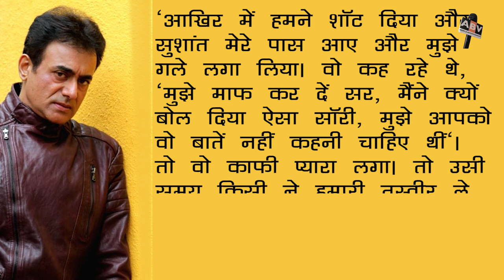Nitish Bhardwaj Was So Angry On Sushant Singh Rajput, He wanted to throw Him Out Of His House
Speaking about his memories with Sushant, Nitish said, "That memory comes with a slap, because after slapping Sara (Ali Khan) in the film, I had slapped Sushant as well in a scene. When we were shooting in Mumbai, I remember he came to my house the next morning and the way our rehearsal went, I just felt like throwing him out of my house."